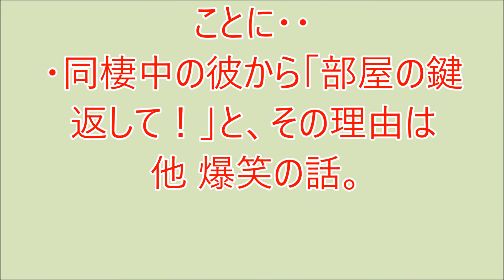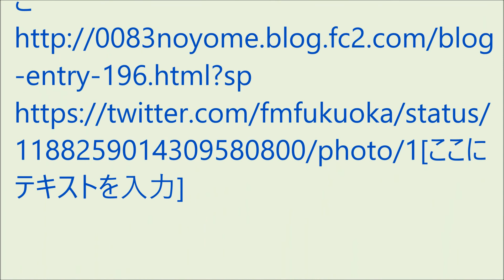爆笑！！ おもろい家族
爆笑！！おもろい家族 12月9日
・娘が嫌がる座薬を入れるのに夫が応援で大変なことに・・
・同棲中の彼から「部屋の鍵返して！」と、その理由は